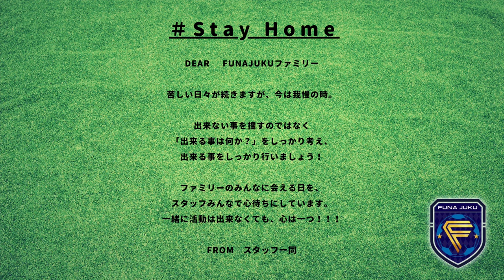様々なリフティング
元なでしこ・原菜摘子コーチによる様々なリフティング